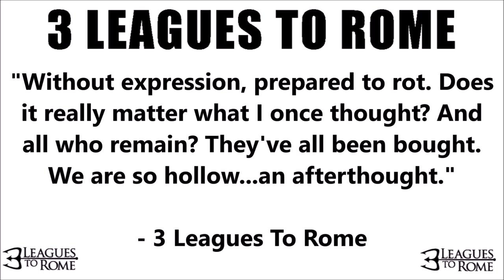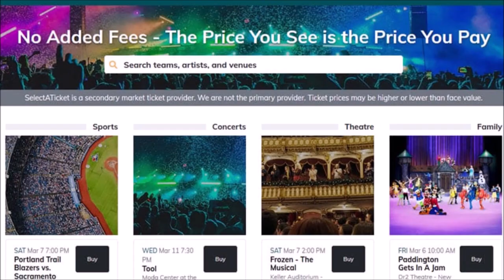ROOM 6 REVIEWS #266 - "Dying Day" by 3 LEAGUES TO ROME! [SINGLE REVIEW]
Today I've been asked to review "Dying Day", the latest single by recent ROOM 6 guests "3 LEAGUES TO ROME". Enjoy! ;-D